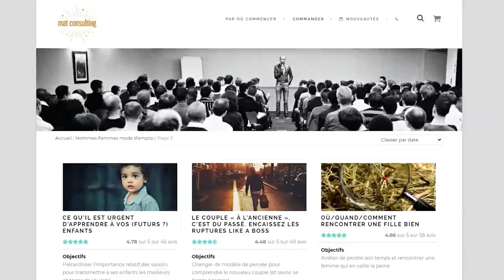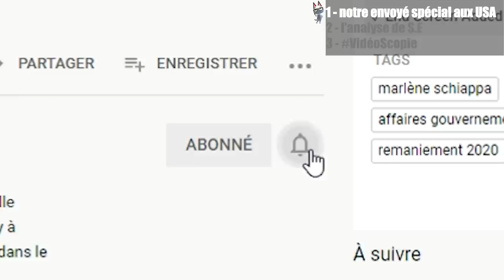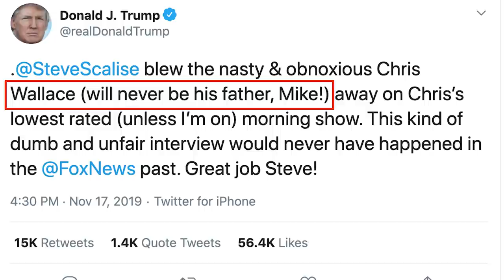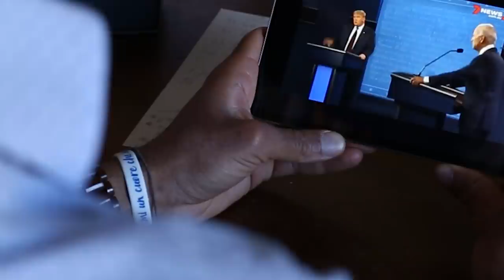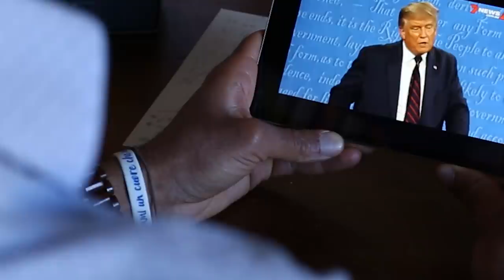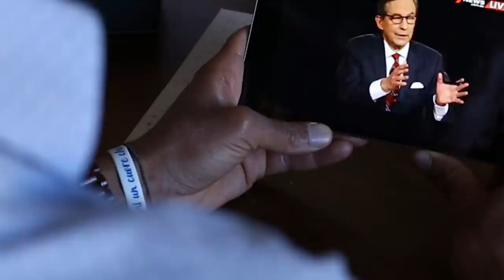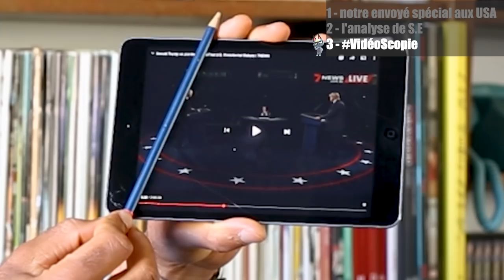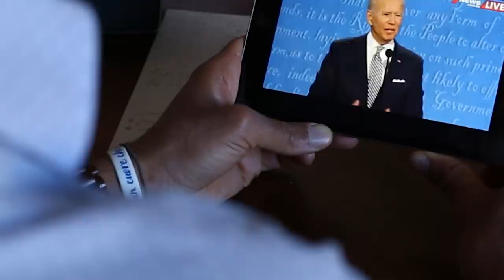Trump VS Biden 1-1 | Présidentielles 🇺🇸2020 ~ Débat #1 | 𝐒𝐭𝐞́𝐩𝐡𝐚𝐧𝐞 𝐄𝐝𝐨𝐮𝐚𝐫𝐝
Débat Trump-Biden n°1 : je compte les coups !